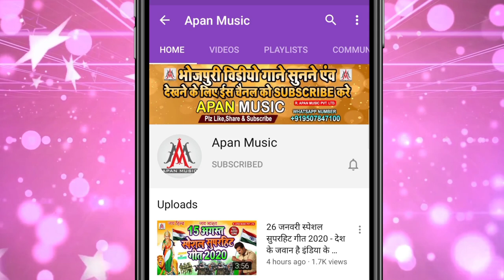Trisha Kar Madhu Viral Video || जो रे तोरा माई के भोजपुरी के नाश कइले || रामू सिंह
►Song : Jo Re Tora Mai Ke Bhojpuri Ke Nash Kaile
►Singer : Ramu Singh
►Lyrics : Sonu Bedardi